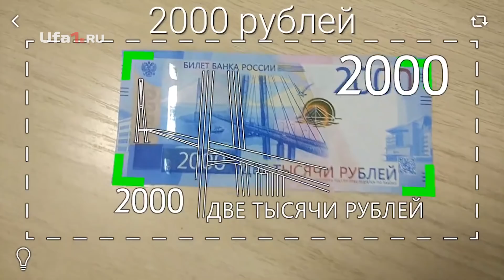Как проверить 2000 купюру ?